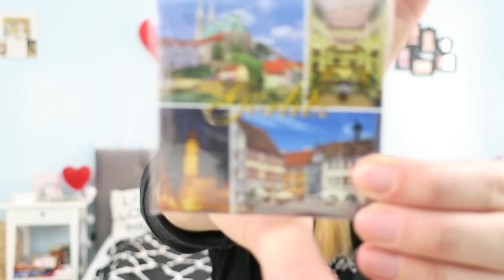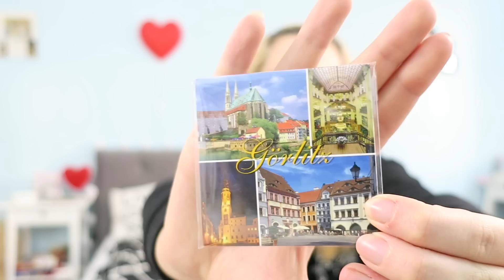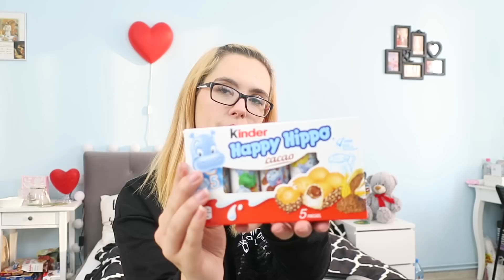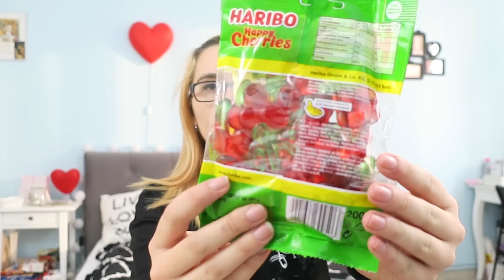HAUL ZAKUPOWY Z NIEMIEC 🇩🇪🛒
Zapraszam na haul zakupowy z Niemiec, jest to wszystko co kupiłam podczas mojej wycieczki. Jeśli chodzi o kalendarze adwentowe wyjaśnię wszystko w pierwszym dniu vlogmas.